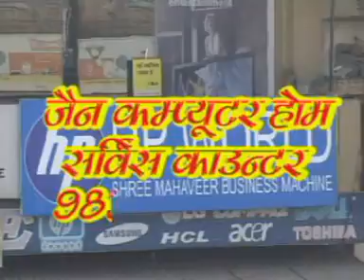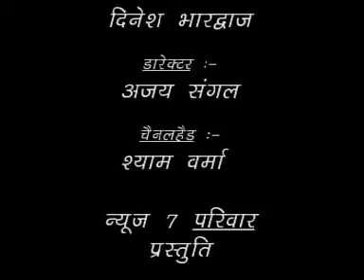16 SEPTEMBER 2011NEWS